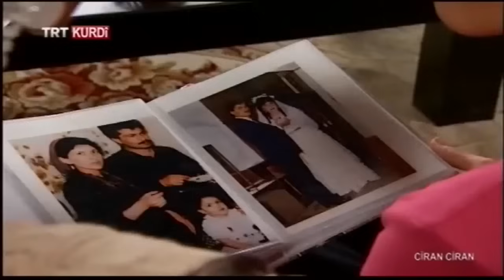CÎRAN CÎRAN (KOMŞU KOMŞU) BEŞA 4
Rêzefîlma Cîran Cîran (Komşu Komşu) rêzefîlmeke bi terza sîtkomê ya TRT Kurdî'yê ye. Di rêzefîlmê de têkiliyên rojane yên di navbera malbatên ku di heman avahiyê de dijîn û kişkîşiyên di navbera wan de bi şêwazeke komîk tê ravekirin.